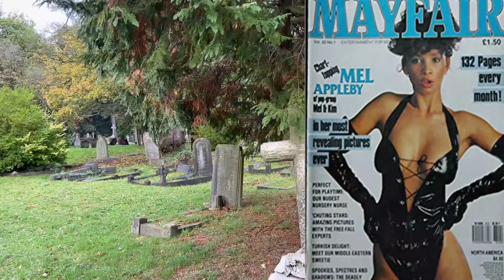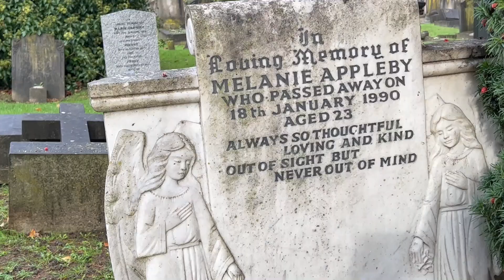Mel Appleby's Grave - 80's Pop Duo Mel & Kim Famous Graves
Today I visit the Famous grave of Melanie Appleby, the former Glamour model and one half of the 80's music band Mel & Kim

Mel was born in Hackney, London, to a Jamaican father and a British mother. She initially worked as a glamour model, before joining her sister Kim Appleby to form Mel and Kim.